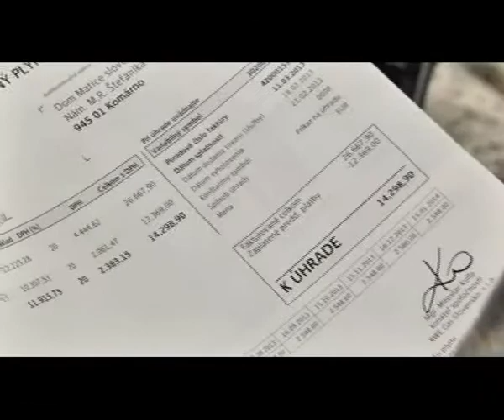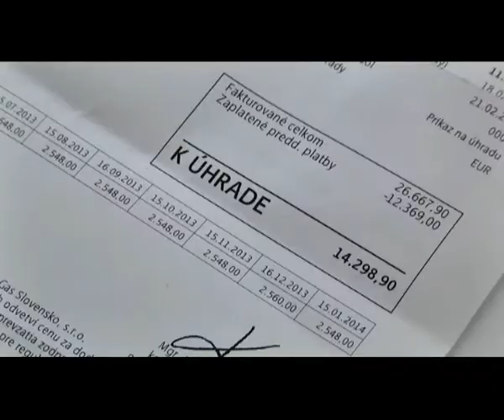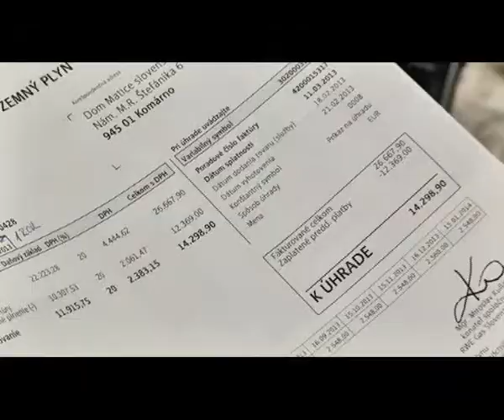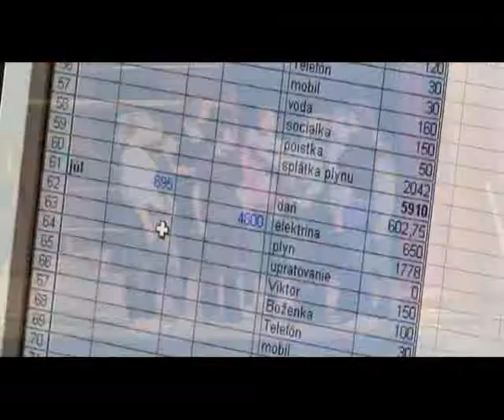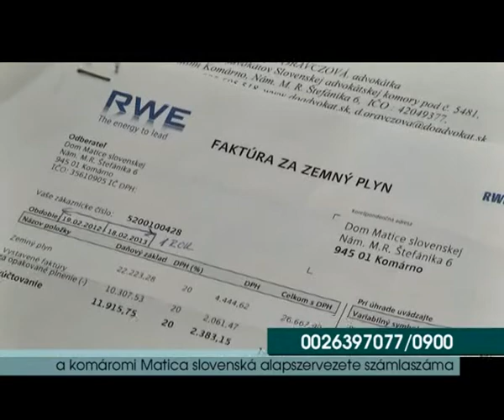Anyagi gondokkal küzd a Matica slovenská székháza